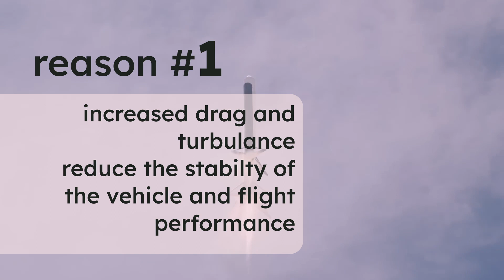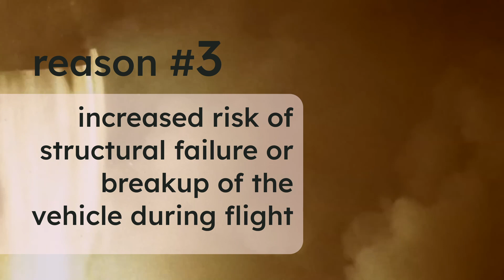Why Rockets Shouldn’t Be Pointy | Scientific Explanation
Elon Musk admitted on a Joe Rogan podcast that Starship is designed pointy just because of a Sasha Baran Cohen comedy movie "The Dictator". It has gotten viral on the internet.

I'm explaining in this video that why being pointy is a bad thing for a rocket in terms of aerodynamics